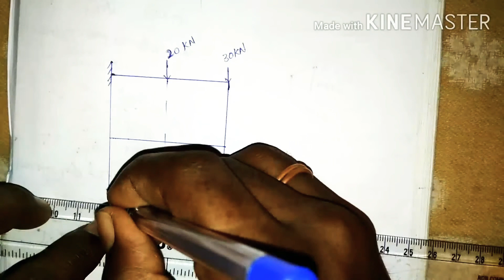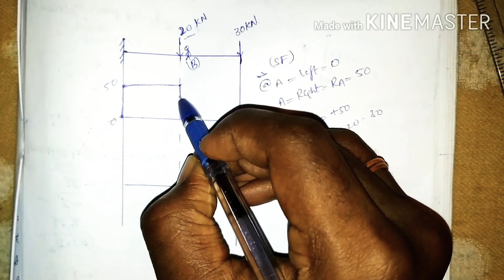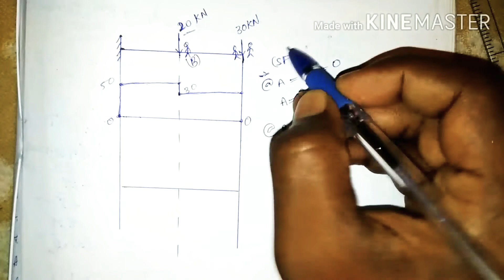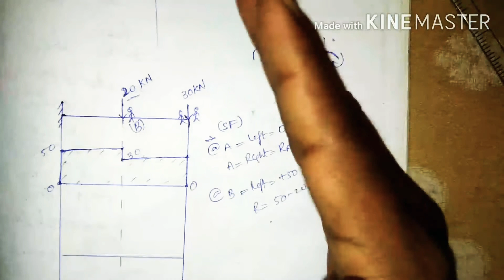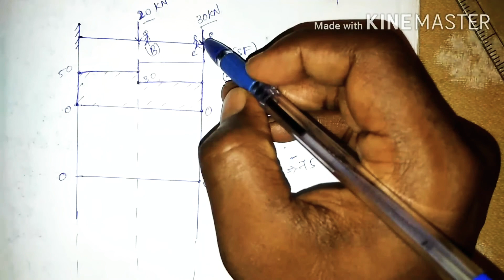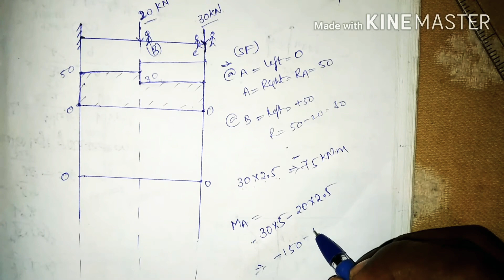Cantilever beam||problem no 2|| with Two point loads..||SFD&BMD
The clear explanation of problem regarding cantilever beam with two point. Loadds
shear_force_&_bending_moment..